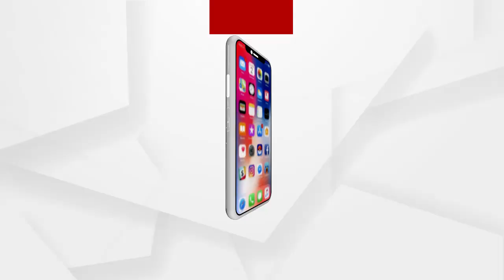କୋରାପୁଟ ଜୟପୁରରେ ଚାଷୀ ସମାବେଶ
କୋରାପୁଟ ଜୟପୁରରେ ଚାଷୀ ସମାବେଶ. କୃଷକଙ୍କୁ ଆଶ୍ୱସନା ଦେଲେ ବିଜେପି ବରିଷ୍ଠ ନେତା...